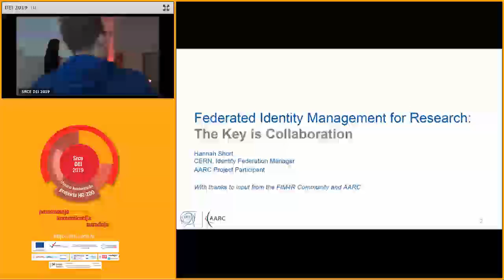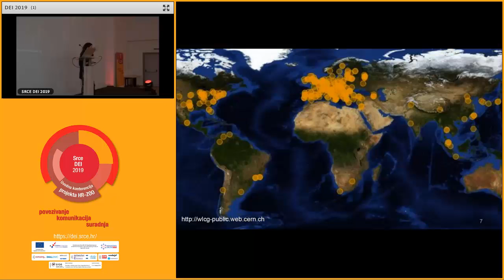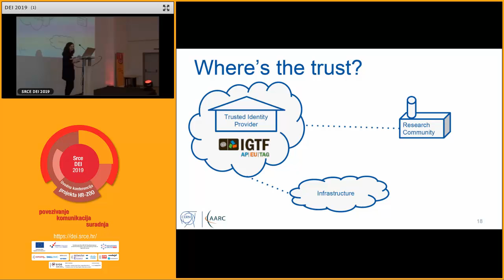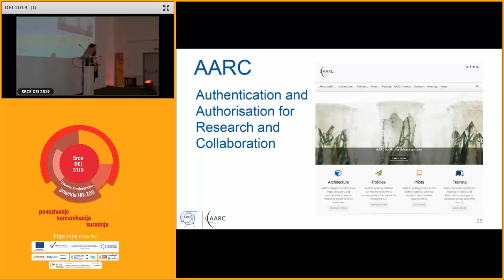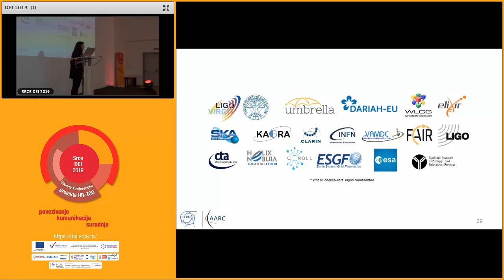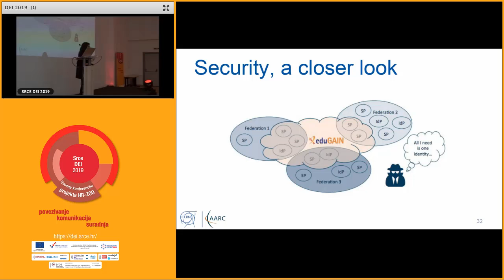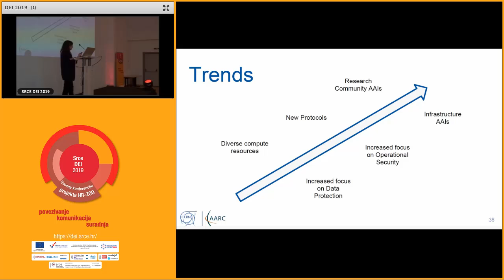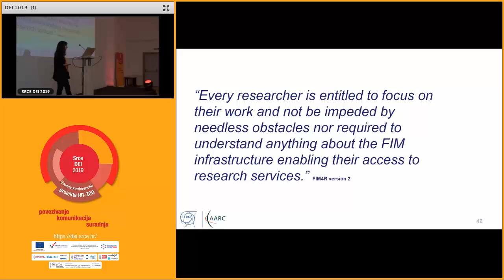Srce DEI 2019 - pozvano predavanje, Hannah Short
Pozvano predavanje o važnosti sustava elektroničkih identiteta na stručnoj konferenciji Srce DEI 2019 i Uvodnoj konferenciji projekta HR-ZOO (1. i 2. travnja 2019.) održala je Hannah Short iz Europske organizacije za nuklearna istraživanja (CERN, European Organisation for Nuclear Research).